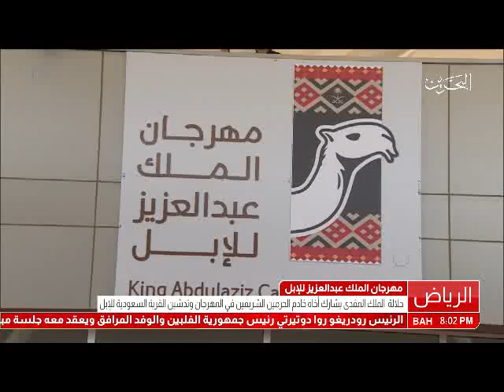البحرين :جلالة الملك يحضر مهرجان الملك عبدالعزيز للابل